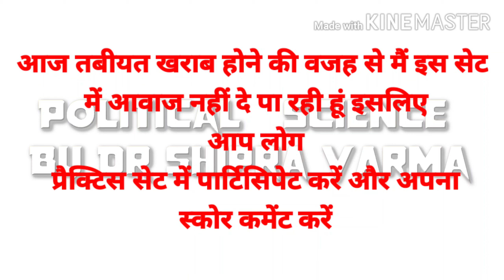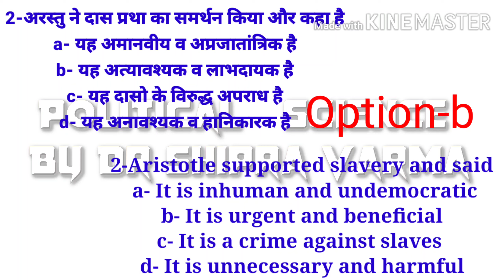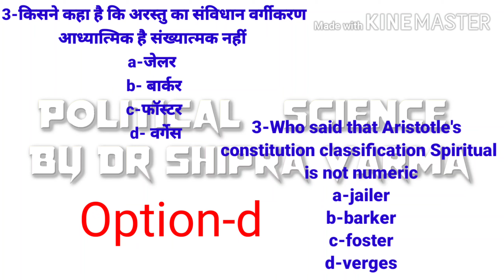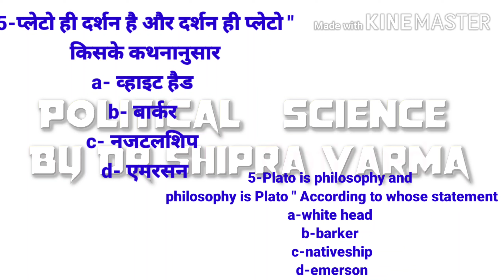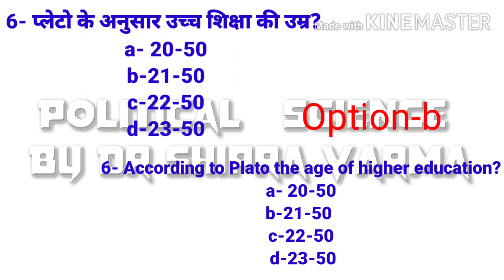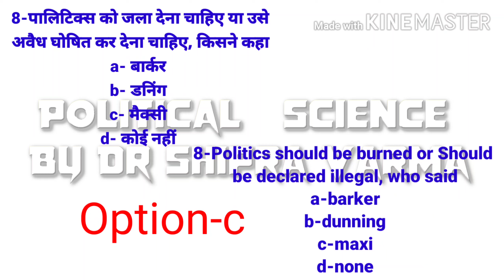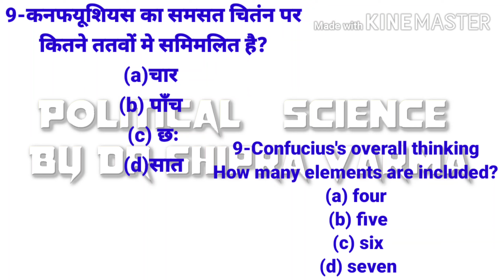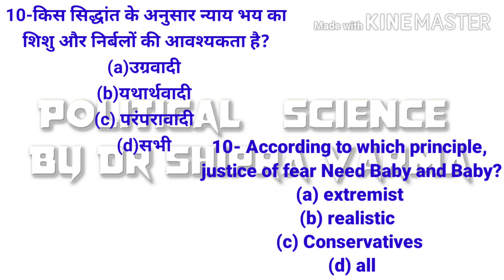DSSSB PGT POLITICAL SCIENCE (राजनीति विज्ञान)UGC NTA NET POLITICAL SCIENCE PYQs 2020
मैं इन वीडियो लेक्चर द्वारा डीएसएसबी पीजीटी पॉलीटिकल साइंस, नेट एग्जाम 2020 की तैयारी क्विज सीरीज के माध्यम से करवा रही हूं।

PSIR_Optional_Subject B.A.